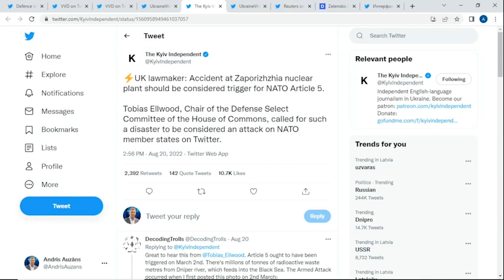Slaidiņš: Katastrofa Zaporižjā varētu likt NATO iedarbināt 5. pantu, kas nozīmētu 3. pasaules karu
Ja Krievija izraisīs kodolkatastrofu Zaporižjas AES, tas varētu likt NATO iedarbināt 5. pantu, kas nozīmētu 3. pasaules karu, atzīst Jānis Slaidiņš.